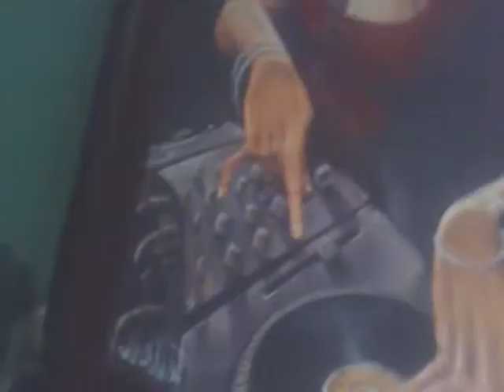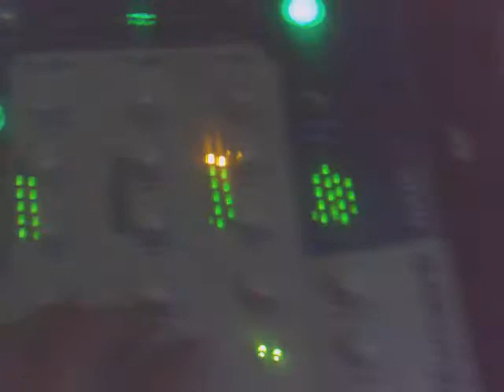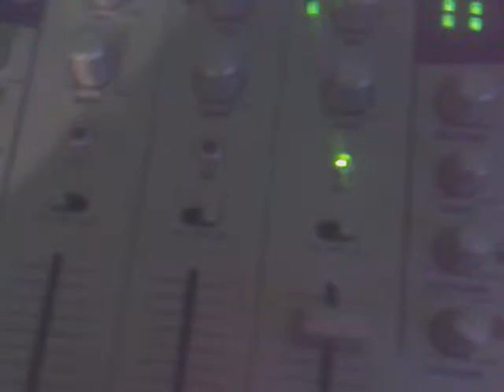DJ AK ifnlove 2001